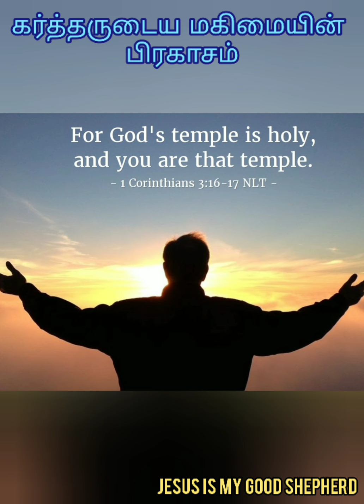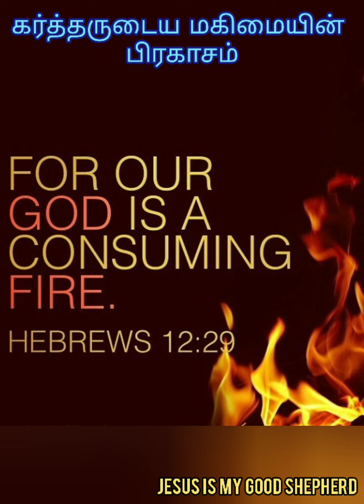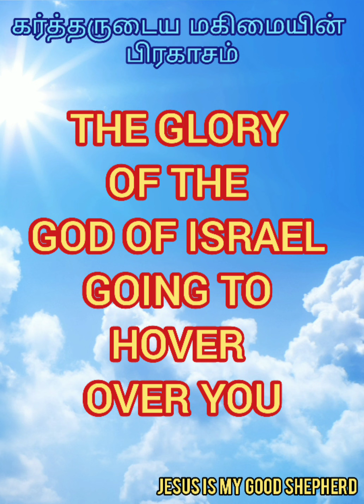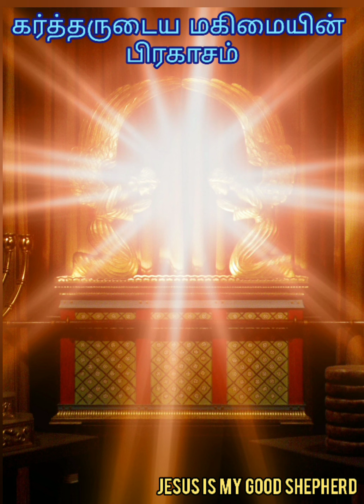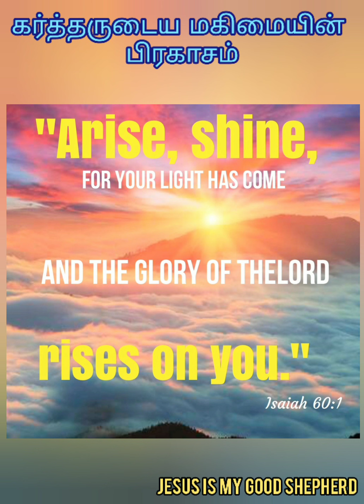THE RADIANCE OF THE GLORY OF GOD || EZEKIEL 10:4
i) Lord's cloud of glory fills you as you are being the Temple of God.
ii) You are going to hear the voice of God Almighty.
iii) The glory of the Lord of Israel hovers over you.
iv) Submission Prayer
v)

Ezekial 10:4,5
1 Corinthians 3:16,17
Psalm 78:14
Psalm 105:39
Hebrews 12:29
Psalm 113:4
Psalm 29:3,4,11
Hosea 11:8
Psalm 34:5
Ezekial 10:19
1 Samuel 17:45
1 Samuel 17:24
Psalm 148:14
1 Peter 5:10
Isaiah 60:1